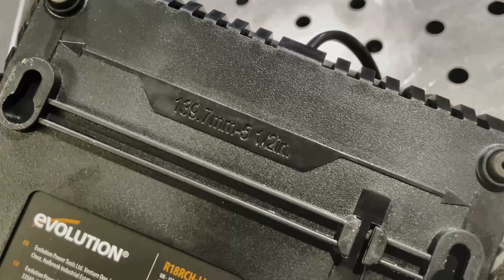18V Akku Zug,- Kappsäge von Evolution Power Tools R185CMS-Li mit Mehrzwecksägeblatt - was kann sie?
Hier seht ihr mein sehr ausführliches Review über die Evolution Power Tools R185CMS.
Eine echt starke Maschine die man sehr schnell unterschätzen kann. Sie schneidet Kunststoff, Metall Holz uvm. Seht euch das Video an, was man damit alles machen kann. Viel Spaß

Akku Zug und Kappsäge:
Evolution Power Tools R185CMS-Li

Akku Handkreissäge
Evolution Power Tools R165CCS Li Akku-Kreissäge

Alternative zur Akku Variante:
Evolution Power Tools - R255SMS+ 220Volt Kabelgebunden

Wenn Du über einen Link etwas bestellst, bekomme ich eine kleine Provision.
Es wird nichts teurer für euch, sondern ich kann damit meine nächsten Projekte finanzieren oder es in Equipment investieren um bessere Videos zu erstellen.